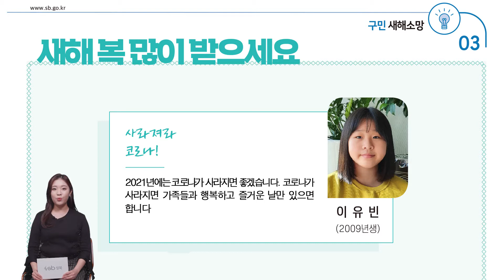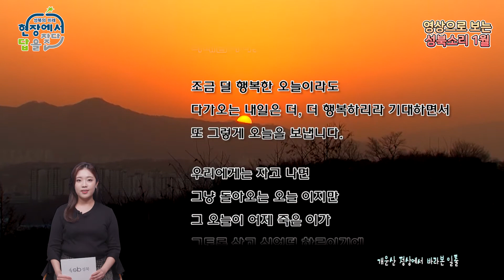[성북소리 1월호] ⚡성북 구민들의 새해소망 메시지 ⚡ (Feat.정수경 주임님)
성북구의 다양한 소식들이 궁금하다면
▼하단 링크에 접속하여 채널 구독을 해주세요 :)

성북구의 다양한 소식과 정보를 알려드렸던
성북구 간행물 「성북소리」가 영상으로 찾아왔습니다!

정보를 알차게 담아 성북구민 여러분께 전달해드립니다 :D

앞으로도 영상으로 보는 성북소리는
더 유익한 소식과 정보로 찾아뵐테니,
지금처럼 많은 관심과 사랑 부탁드려요!